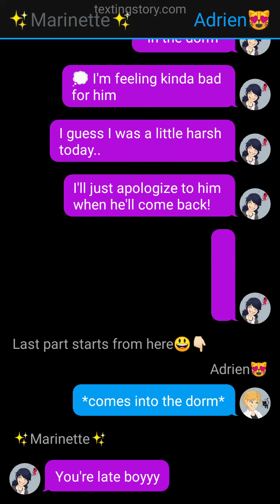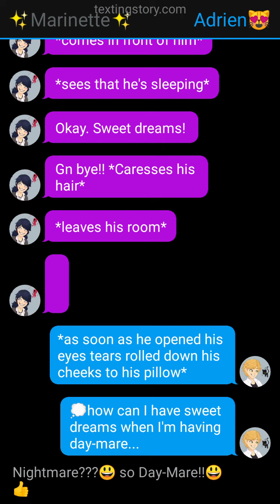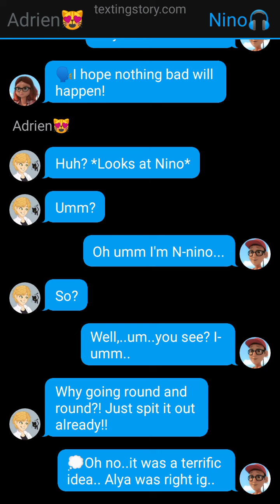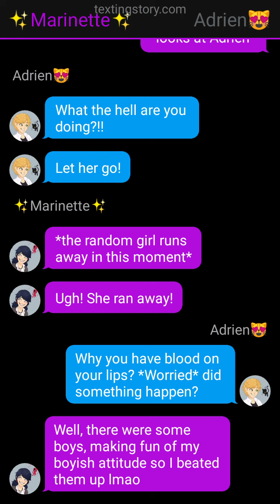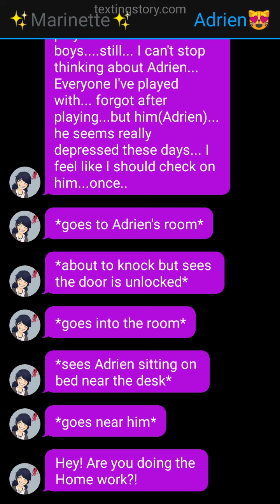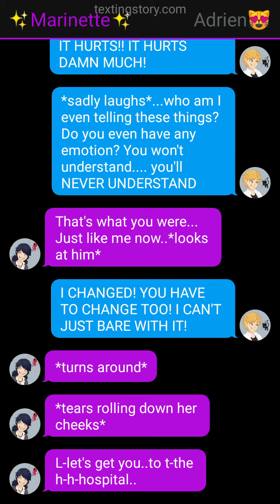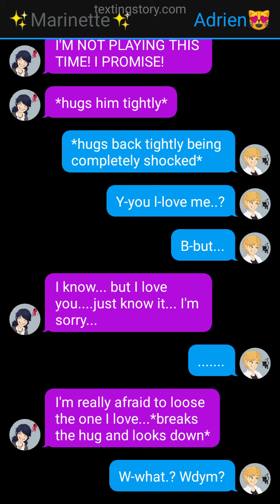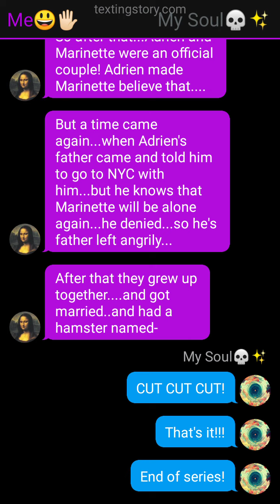Heartbroken💔||(2/2)||[Play-Boy&Girl version]|| Mlb texting story